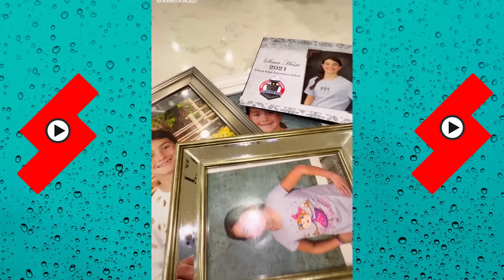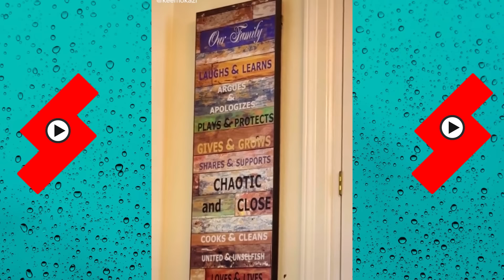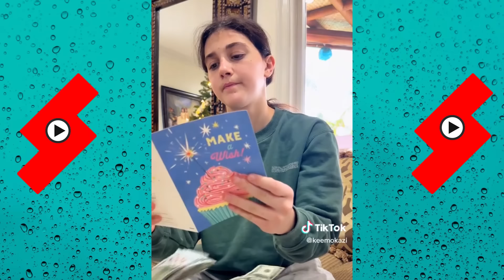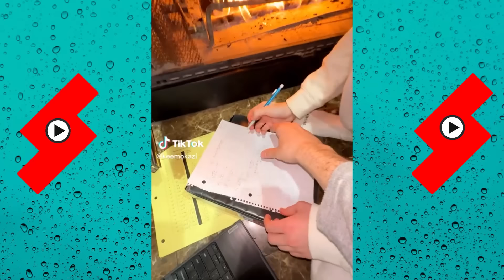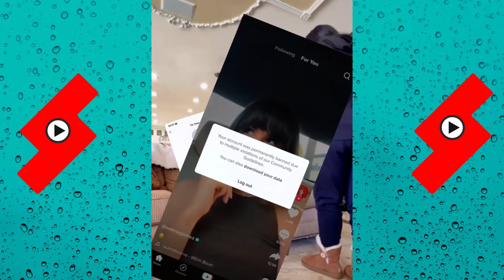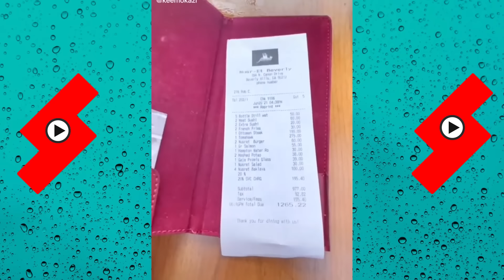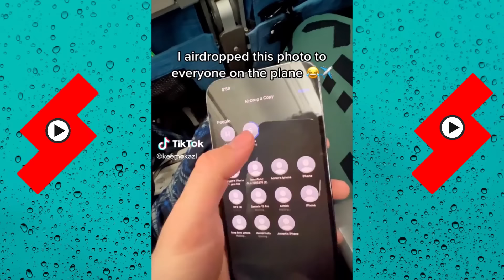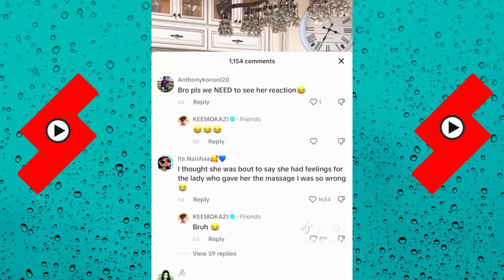*1 Hour* The Most Viewed Videos of Keemokazi | Best of Keemokazi and Sima 2023 | Shorts Comps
*1 Hour* The Most Viewed Videos of Keemokazi | Best of Keemokazi and Sima 2023 | Shorts Comps

keemokazi, funny, videos, vlogs, tiktok. tik toks, shorts